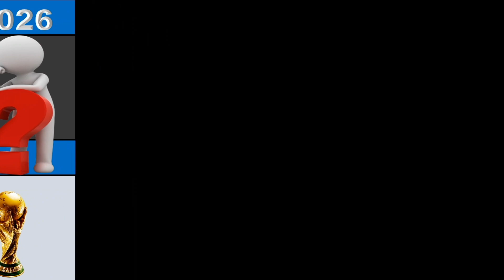fifa world cup 1930 to 2022